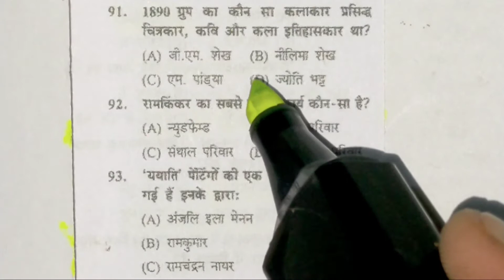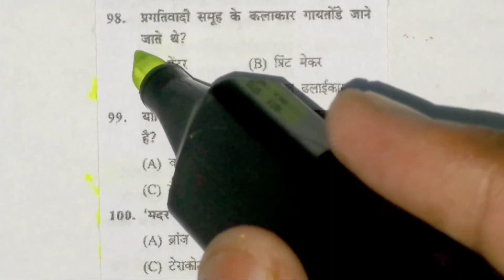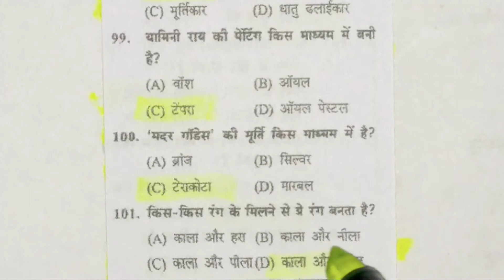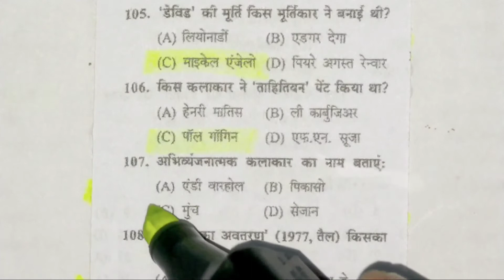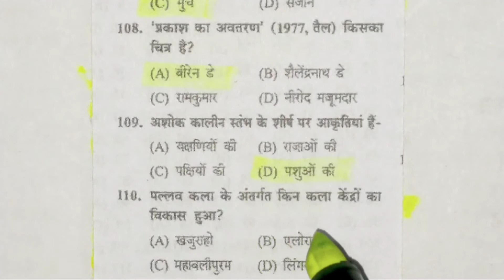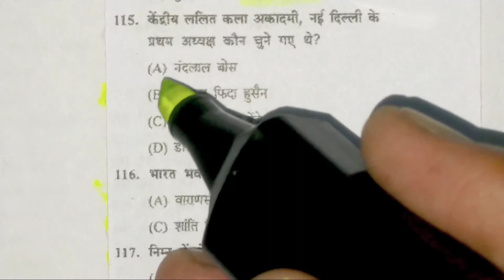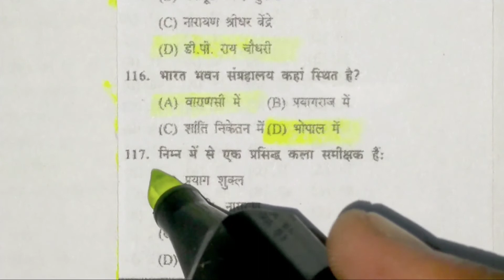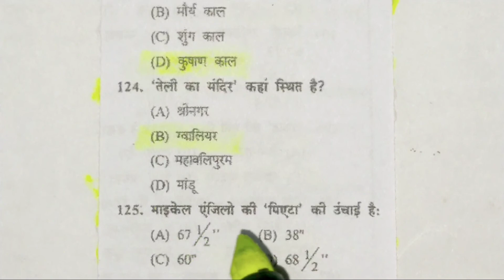TGT/PGT ART TGT PGT ART PRACTICE SET | PRACTICE SET- 88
D2study TGT/PGT ART | TGT PGT ART PRACTICE SET | TGT PGT ART PRACTICE
UP TGT/PGT ART | TGT PGT ART PRACTICE SET | TGT PGT ART PRACTICE | PRACTICE SET- 88
UPTGT Art CLASSES
uptgt​/pgtArtCLASS
uptgt​/pgtArtPREPARATION
uptgt​/pgtArtONLINECLASSES
Study dk63
dk63 study
Study dk 63
kla ka paper
art old paper
art paper
artTGT/PGT ART | TGT PGT ART PRACTICE SET | TGT PGT ART PRACTICE
UP TGT/PGT ART | TGT PGT ART PRACTICE SET | TGT PGT ART PRACTICE | PRACTICE SET- 76
UPTGT Art CLASSES
uptgt​/pgtArtCLASS
uptgt​/pgtArtPREPARATION
uptgt​/pgtArtONLINECLASSES
Study dk63
dk63 study
Study dk 63
kla ka paper
art old paper
art paper
art